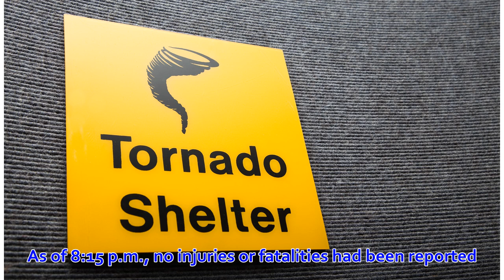Tornado touches down in Weld County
A sign for a tornado shelter GREELEY, Colo. — A tornado warning was issued for an area of Weld County just northeast of Greeley that included the town...